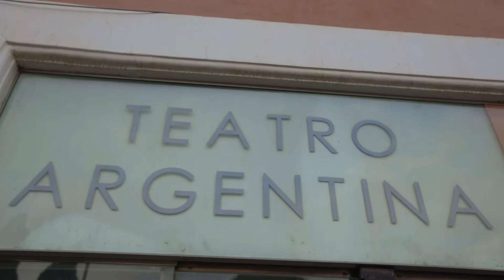Vita Nova - Salone del Libro | Libertà e responsabilità | Donatella Di Cesare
Concetti antichi, tra cui oscilliamo in questi mesi eccezionali, ma in questo caso quanto mai urgenti da analizzare e comprendere. La filosofa Donatella Di Cesare, che li ha affrontati nei suoi ultimi testi, li mette al centro della sua lezione.